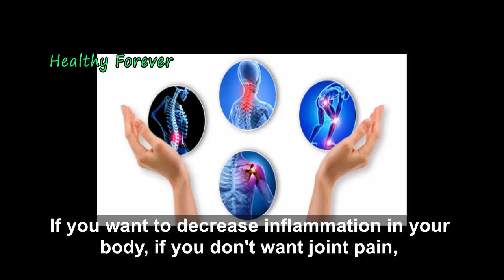Drink This Tea Just 3 Days For Joint Pain and High Blood Sugar.